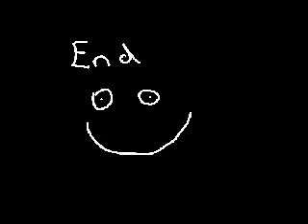death by water water melons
deadly water melons that can kill u